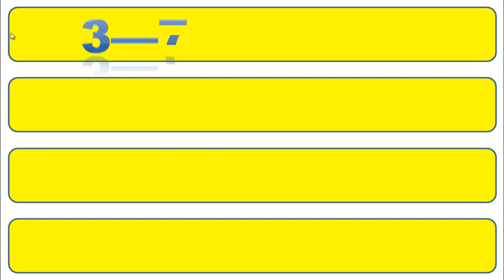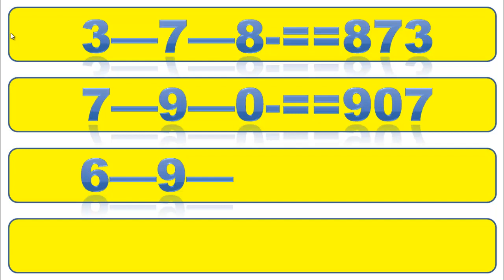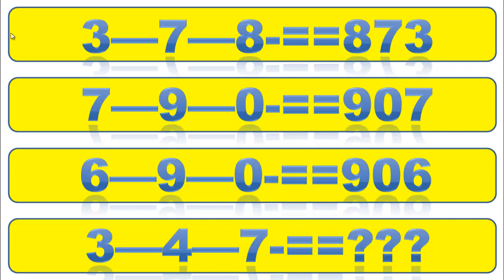ตรวจสอบเกมที่ชนะที่ดีที่สุดของฉัน (หนึ่งชุด) ไทยรัฐ 02/05/2023